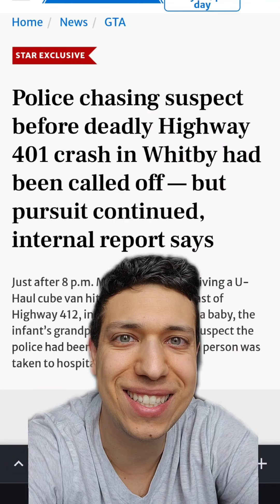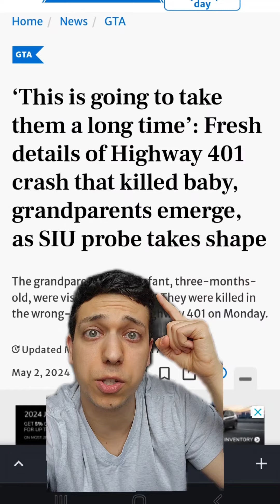It will be years before we get a resolution to the punishments for the cops who against orders chase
It will be years before we get a resolution to the punishments for the cops who against orders chased a criminal the wrong way down the 401 which led to the death of a baby. ontario onpoli toronto topoli frankdomenic🍁